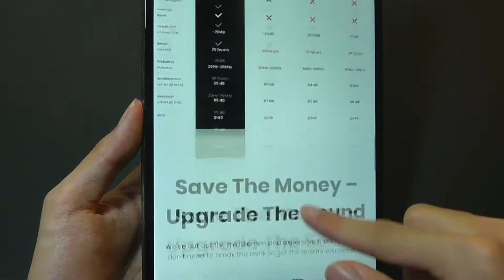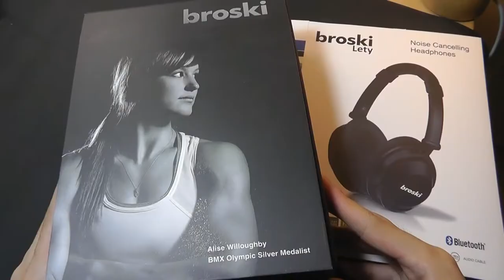REVIEW: Broski Lety, Premium Hi-Fi Noise Cancelling Headphones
Broski Lety ANC (Active Noise Cancelling) Bluetooth Headphones

Details:
Cut out the noise and hear your music like never before. With broski Lety, you’ll experience superb noise cancelling​ with high fidelity dynamic sound in any situation in full comfort for hours on end.

Featuring top of the line active noise cancellation, a crystal clear midrange sound, deep bass resonance, dual axis cups, soft vegan leather padding, long-lasting battery, sweatproof, and unparalleled dynamic HiFi audio range - broski Lety has all the premium technology and features of the high-end leading brands, plus more, without the marked up price!

The broski Lety was designed according to feedback from Olympic athletes and music aficionados. They described their idea of the perfect headphones, and we created them.

From the sound quality to the fit and interface, we made sure broski Lety delivered on every front to provide excellent audio quality, exceptional comfort, and a seamless experience.

The best headphones should help you slip into undisrupted, uninterrupted, optimal performance and flow - broski Lety does exactly that.

With an incredible dynamic range, broski Lety can deliver high fidelity audio at any volume. Headphones often crackle and distort at high volumes and fail to deliver quality and fidelity. With broski Lety, there is no compromise on sound quality regardless of your volume preferences.

The broski Lety boasts incredible crystal-clear highs and features a deep bass resonance and mid-range boost - so you can listen to all the details and feel the music as you zone in.

Because human ears are more sensitive to mid-range frequencies, we added an extra power boost to the low midrange frequencies therefore extra clarity is achieved in the high range frequencies. By doing this, we created an enhanced flat response, which gives you an unbelievably phenomenal immersive audio experience. This is HiFi engineering at its finest.

Dive deeper into your workout, work, or whatever you want to focus on with Active Noise Cancellation. The broski Lety uses cutting edge active noise-cancelling technology to monitor and measure exterior noise, then cancel it with an opposing frequency. The result is powerful silence that lets you zone in on your task and get work done.

We designed broski Lety to be ultra-light and comfortable all day long. From the ear cups to the headband to the material used - we ensured every aspect was optimized for long-lasting comfort.

The broski Lety’s ear cushions are made of soft vegan leather that gently cups your ears. They’re so comfortable, you’ll forget you’re wearing headphones.

Lastly, we used a durable ultralight material to make the broski Lety exceptionally lightweight without compromising strength --- making them comfortable and practical for workouts, travel, long calls, and all facets of life.

Don’t worry about sweat, the broski Lety is 100% sweat-proof and stainproof. No more broken headphones, lost connections, or smelly sweat-stained ear cups and headbands - focus on your workout and let the music bring your performance to new heights.

With broski Lety, you have the wireless freedom required for an active lifestyle. As members of the Bluetooth SIG network, broski has access to the newest cutting edge Bluetooth® technology.

Get up to 265ft (80 m)​* of strong Bluetooth® connection to make and receive wireless calls, play music and listen to videos, and more.

broski is a group of designers and engineers who've been in the consumer electronics industry for over 5 years. Most of the team members have worked in well-known firms such as Single Digits, Merryl Lynch, Morgan Stanley, and Nordstrom.  In the past 5 years, broski has grown its footprint to more than 3,000 stores in the US and more than 1,200 stores in Mexico and Central America.